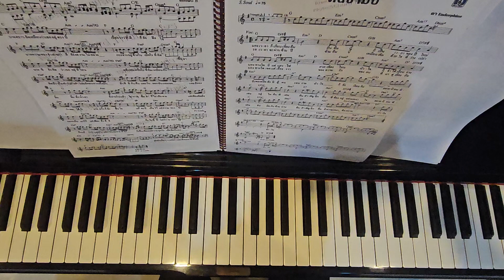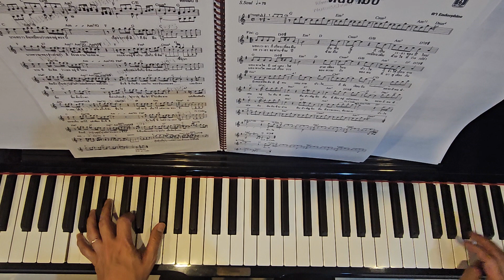คืนข้ามปี